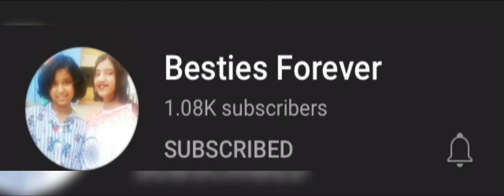Please subscribe these channels|Crafty Khushi